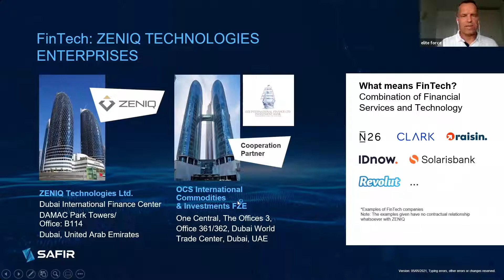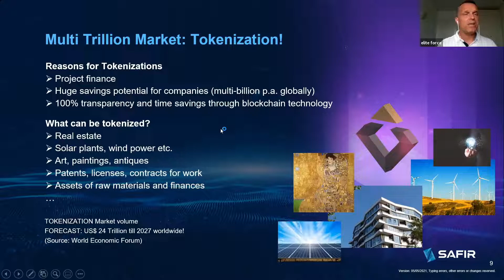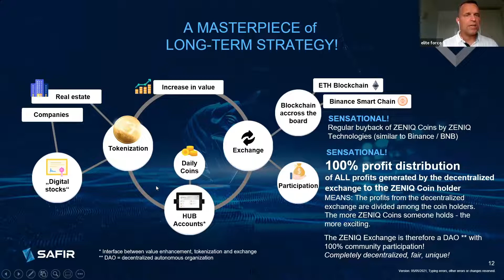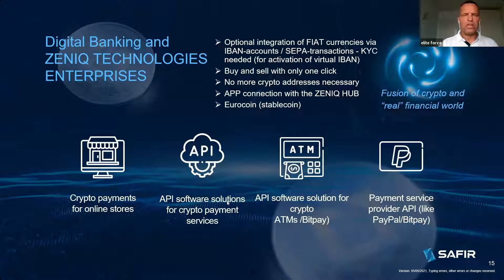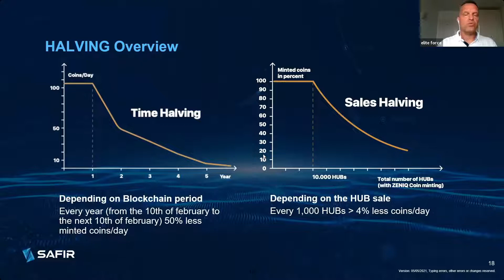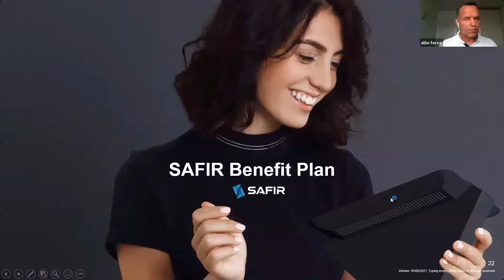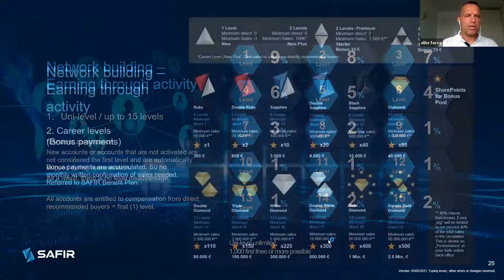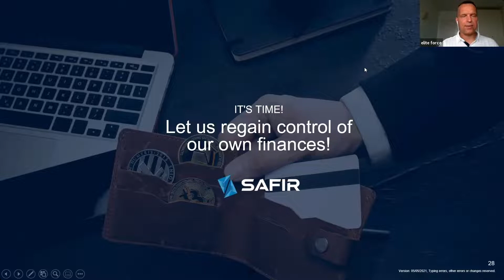ZENIQ FULL OVERVIEW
SAFIR INTERNATIONAL / ZENIQ BLOCKCHAIN
We at ZENIQ are developing the first fiat-crypto currency financial ZENIQ HUB. We combine our asset exchange platform with our strong crypto currency and a modern mobile fiat banking in our seamless ecosystem.
ZENIQ provides you the opportunity to invest in products and projects in the early stage to enjoy strong profits and tokenized assets to increase your investment.
Why ZENIQ?
As an ecosystem for the future of crypto and fiat payment ZENIQ is the right solution for your safe storage of all your digital assets. We want to empower the community to gain full control of their assets using our ZENIQ HUB.
Wouldn't it be great by having a permissionless peer to peer FIAT and crypto transactions? We would think so too. It's our goal to simplify online payments with crypto and unify digital money with our ZENIQ App. We will make businesses truly efficient, transparent and reliable.

Let us regain control of our own finances ... … IT'S TIME!
MIN- 100 EURO
MAX- 2950.00 EURO
Crypto currency options to choose from when you deposit investment
The ZENIQ HUB as "access key"
THREE (3) kinds of remuneration for your success!
1. Uni Level (up to 15 levels)
2. Career levels (Bonus payment)
3. Bonus Pool (Performance Bonus / Incentives)
KEY FACTS
 » Hardware-Wallet - 7-inch HD touch screen - 2 GHz with 6 core processors - 200+ GB memory
 » Portal for digital investments
 » Direct access to the decentralized ZENIQ Exchange
 » No KYC required (holder & owner) In addition
 » Each ZENIQ HUB is a ZENIQ masternode - minting function: daily minting of ZENIQ Coins

Insurmountable safety-features
» Decentralized network
» Regulation-free (hardware) - No BaFin, Finma or SEC license required
» Own hardware nodes protects the network - like Bitcoin
» No specific target for cybercrime
» No third-party authentication
» ZENIQ HUB generates a private key - only visible to the owner
» Buy/sell directly from the ZENIQ HUB
» ZENIQ Academy / University

ZENIQ COIN projects and use-cases
ZENIQ COIN as mirror image of corporate development
ZENIQ Coins listed on exchange in Q1 2021
» Limited amount of coins
» The coins have huge potential for increase through - Limited amount of HUB 01 with full minting power - Annual halving - Weekly „profit distribution“ from the ZENIQ Exchange for passive income - Tokenization of ZENIQ projects & others
HYBRID BLOCKCHAIN
» Additional masternodes possible
» ZENIQ coin can be used as platform for tokens